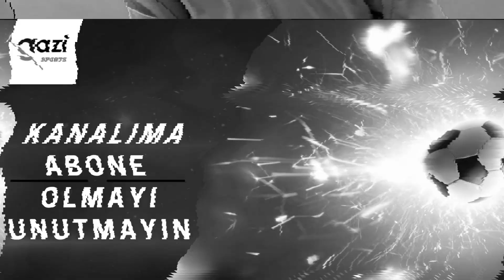Arthur Masuaku Beşiktaş İçin İstanbul'a Geliyor - Son Dakika Kara Kartal Transfer Haberleri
Arthur Masuaku Beşiktaş İçin İstanbul'a Geliyor - Son Dakika Kara Kartal Transfer Haberleri ve tüm Beşiktaş transferleri, beşiktaş  haberleri, beşiktaş gelişmeleri, son dakika haberleri, fırsat transferleri, transfer söylentileri ve tüm gelişmelerden haberdar olmak için Kanala Abone Olmayı, Bildirimleri Açmayı ve Yorum Yazmayı Unutmayınız. İyi Seyirler...